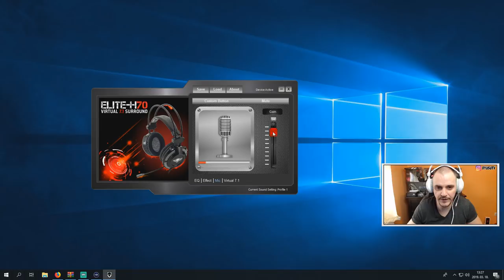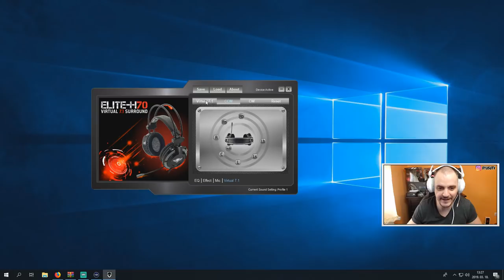7000 FT ALATT 7.1 GAMER FÜLES? | ELITE H70